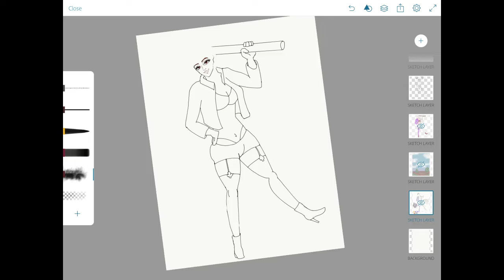HOW TO Draw Harley Quinn cosplay using Adobe Photoshop Sketch!!!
Well, Sams beautiful, Harley is beautiful, what if they were the same person? Here's 1 possible fusion of the two that I love. I used my imagination, my finger, my ipad and Adobe Sketch and uploaded it to the Microsoft Photos app.

iMovie

Music;
Unknown